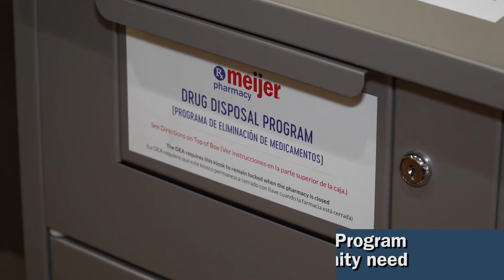Meijer Launches Drug Take-Back Program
Meijer announced today it is launching its new Consumer Drug Take-Back Program by installing secure in-store kiosks designed to help customers safely and properly dispose of unused or expired prescription drugs at no cost. Customers can find the easily identifiable kiosks in the pharmacy area in all 241 Meijer supercenters across the Midwest.
“Meijer is thrilled to be one of the first in our industry to provide a secure and convenient prescription drug take-back program at all stores in the communities we serve,” said Jason Beauch, Vice President of Meijer Pharmacy. “The Meijer Drug Take-Back Program allows our customers to remove the risk of an unforeseen accident occurring with expired or unused medications, while enabling them to properly dispose prescription drugs and reducing the possibility of creating a public health hazard.”